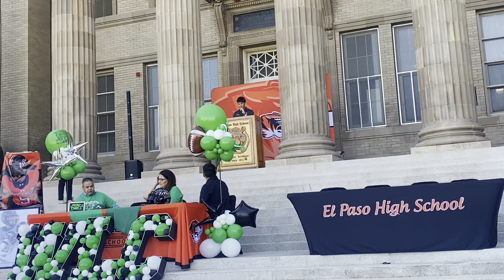EP.9 | Random Stuff We Did This Week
Love y’all thx for watching the vids